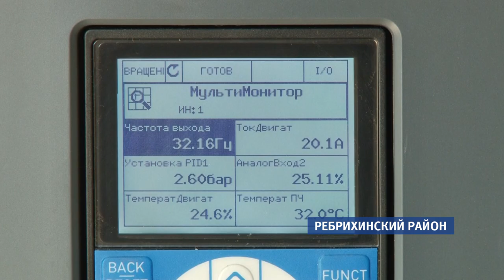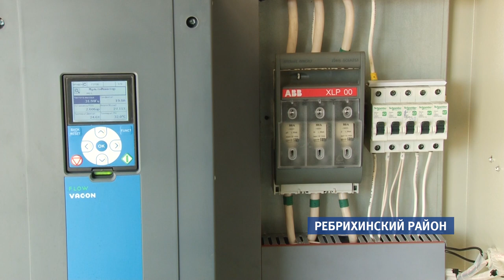В Ребрихе ввели в эксплуатацию новую скважину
Напомним, на протяжении тридцати лет местные жители  набрать воду  для личных нужд  могли,в основном,  по ночам.  А пару месяцев назад она и вовсе исчезла. Насос на единственной скважине не выдержал нагрузки. В итоге половина села была обезвожена  целую  неделю.  Позади ли водный голод? – расскажет Валентина Аскерова.

Отныне вода не исключение из правил, а привычное дело. Местные жители уже забыли, как круглосуточно запасались водой и отправляли малышей в детский сад с пятилитровыми бутылками. Теперь, благодаря новой скважине, уже неделю приготовить еду, постирать и полить огород можно днём, а не в сумерках. Да и напор  воды просто отличный, радуются сельчане.